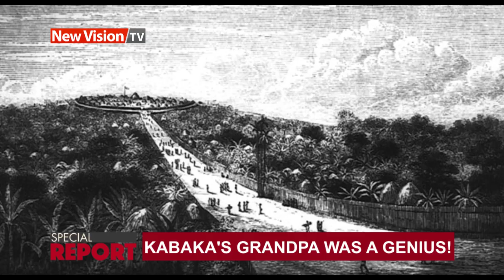Kabaka's grandpa was a genius!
As Ronald Muwenda Mutebi the Second celebrates his 26th anniversary on the throne, New Vision TV brings you this as evidence which proves that Africa was on a development course with such projects that were interrupted by the arrival of the colonialists